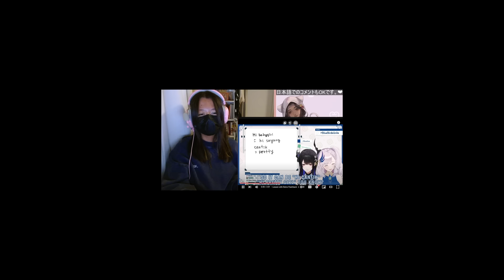HOLODOROKEI ホロドロケイ2024 CLIPS BINGE!!!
❤Socials❤
Fan Name: Tiwawas
❤Credits❤

📸Art by: yoru.lo on instagram
🎬Outro by: @KevKrieger32
🎬Edited by: @KevKrieger32